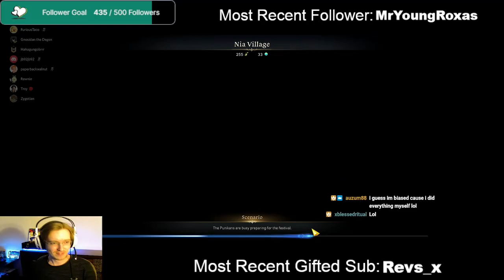We One Tap Valtan! | Artillerist Shot Caller PoV | Lost Ark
I take the role as shotcaller while Troy handles the specials as raid leader. We came into Valtan and SMACKED THAT LOSER OFF HIS TOWER.